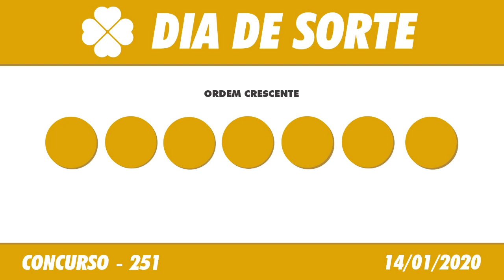🍀 🍀 Resultado da Dia de Sorte 251 – Dia de Sorte 14/01/2020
Este vídeo vai informar você do Resultado da Loteria Dia de Sorte 251, sorteio realizado no Espaço Caixa Loterias, no terminal rodoviário do Tietê.

Resultado do Dia da Sorte 251 – Dia de Sorte 14/01/2020

O valor da aposta mínima do Dia de Sorte, de 7 números, é de R$ 2,00.

Os sorteios do Dia de Sorte são realizados na terça-feira, quinta-feira e sábado às 20h.

O Resultado da Dia de Sorte de Hoje você acompanha aqui no Canal Felicidade ao vivo com o Flávio Junior e Jaércio Barbosa, ou posteriormente o Resultado da Dia de Sorte de Ontém, você acompanha nos vídeos dos Resultados das Loterias individualmente.

Boa Sorte!

Resultado da Dia de Sorte de Hoje 251 – Resultado da Dia de Sorte 14/01/2020